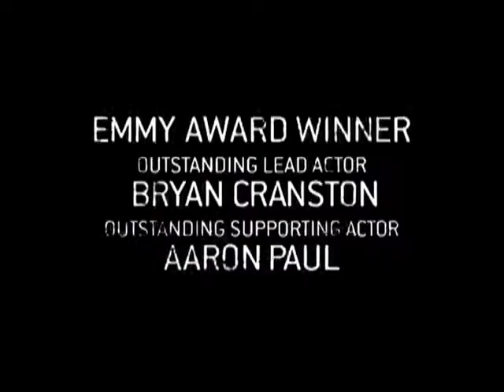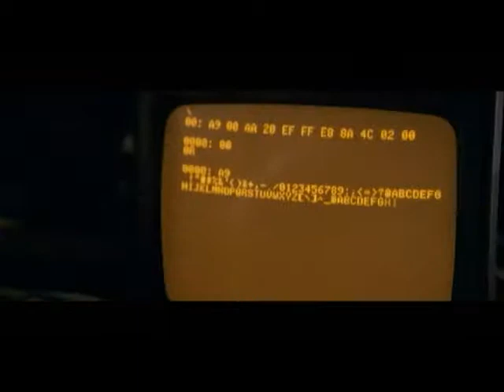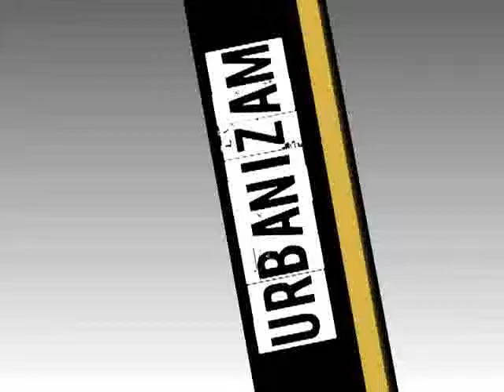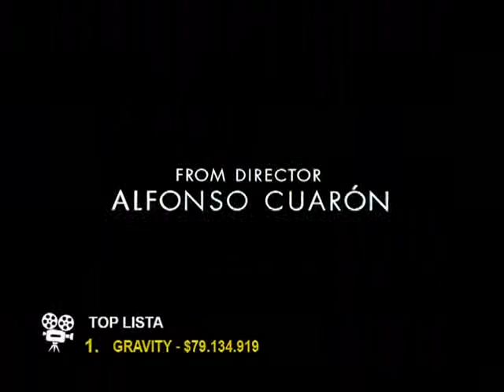Urbanizam, Atlas TV, 18.10.2013. 1/2